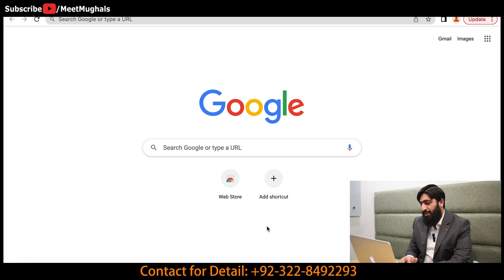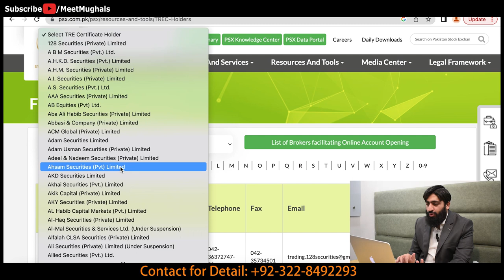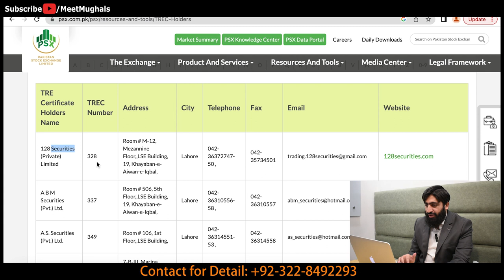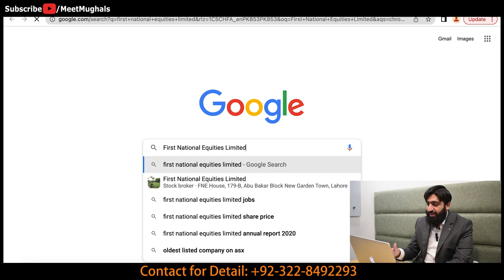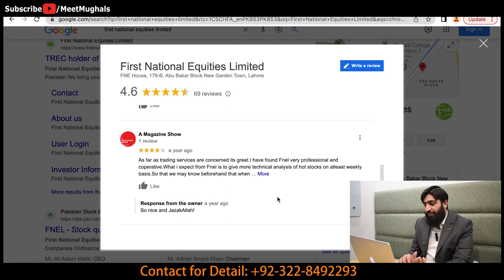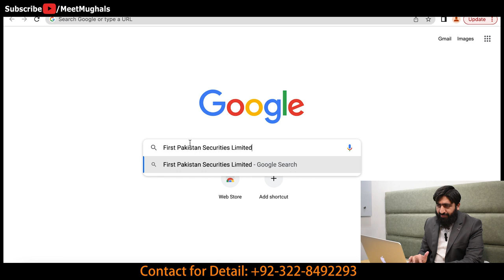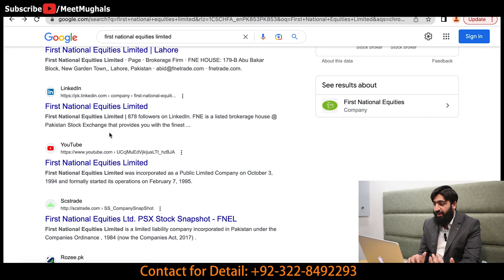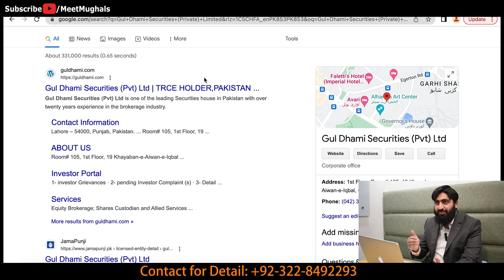How to Trade & Invest in Stock Exchange, Pakistan Stock Exchange Guide, Lecture 04, Stock Exchange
How to Find Broker in PSX?
Stock Brokers in Pakistan Stock Exchange
Pakistan Stock Exchange Guide
Lecture 04